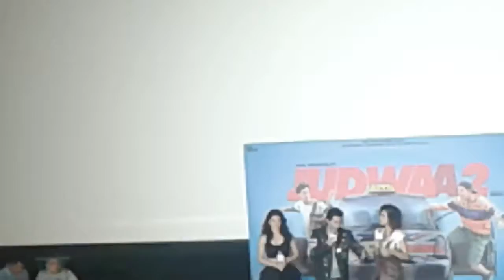Judwaa2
Frenzy of varun dhawan at judwaa2trailer launch today